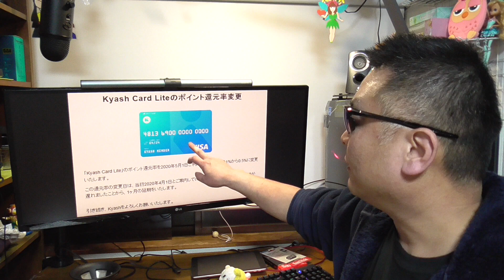Kyash Card Lite ポイント還元率の変更が5月1日まで延期になりました！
サブチャンネル､色々な情報は概要欄を見てね！

■お仕事依頼のメールアドレス

■NURO光
通常キャンペーン＋5000円CBキャッシュバック♪
※上記リンクよりネット申込みされた方のみ限定。

■1年間ずっと月額1980円 (毎月1日～15日の特典)
※56916→23760=33156円のお得
（CKB合算で38156円のお得）

■1年間ずっと月額980円 (毎月16日～月末の特典)
※56916→11760=45156円のお得
（CKB合算で50156円のお得）
※毎月後半になると登場する特別キャンペーン。

※工事費(4万円)は無料、30ヶ月利用が条件です。

■裏モナ新年キャンペーン
※残り僅かの在庫ある限り継続中！

■裏モナ復活
おもてなシール　登場記念キャンペーン

■モナSIMプラン　100GBSIMプラン

※追加、出戻り用

■ルータープラン新年スーパーセール
※なくなり次第終了！

※（追加・出戻りは事務手数料1000円）

【共通事項】

※ルータープラン(100GB)の定価は5400円。

※SIMプランのみ返却用封筒付き

【キャンペーン検討中】

名称 ：
期間 ：

※翌月予約の場合、利用開始月の4日迄に発送。
※解約申請は、毎月21日までにメールで連絡。

■iVideo

●　毎週日曜日と水曜日は事務手数料が無料！

※iVideoの再生リストも見てね！

●視聴者（個人）様専用の連絡フォーム
NGワードは「技適」「PSE」関連です。
関わるとロクな事がないので一切触れません。
NGワードの投稿は削除対象としてご理解下さい。
通信関連について
「NURO光/モナWIFI/ギガトラWIFI/iVideo」以外の
話題も全てNGワードでご理解下さい。
実際に使って無い、ショップと繋がりが無いなど、
きちんとした対応が出来ないからです。
従って関連コメントは削除対象としてご理解下さい。
【ピンポ～ン♪】
エンターテイメントを重視しています。